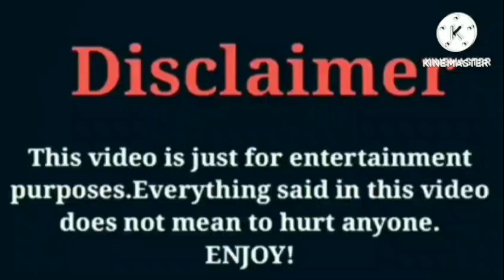Bad Kid Macei VS Corey SSG | Lifestyle | Comparison | Interesting Facts